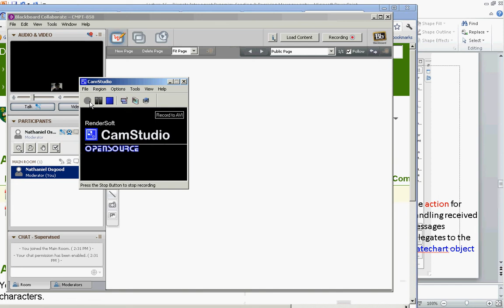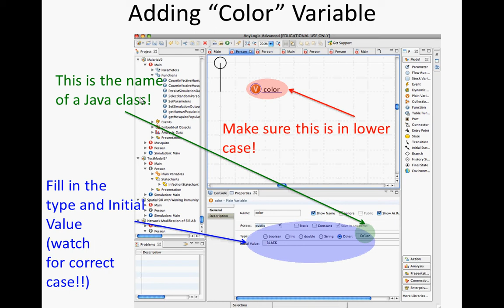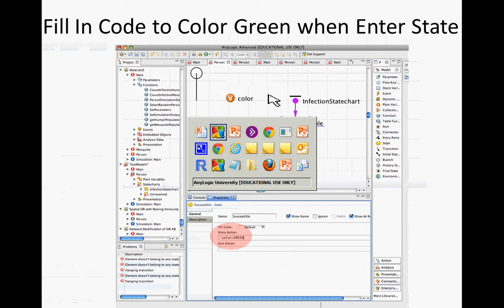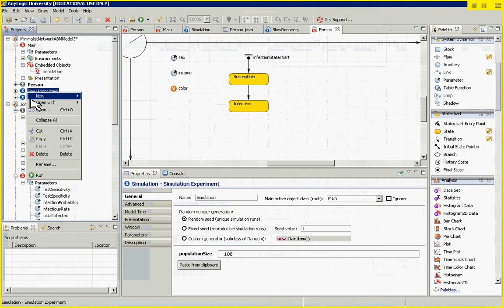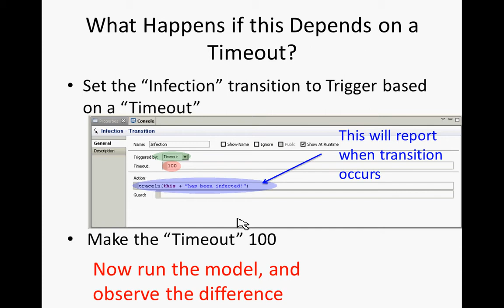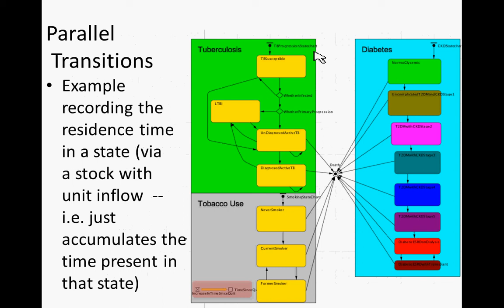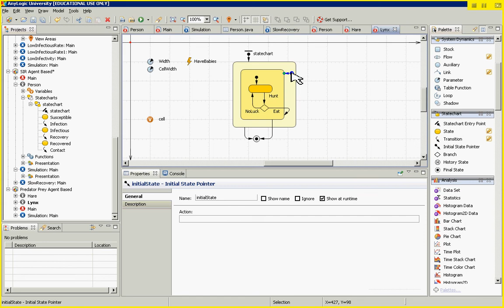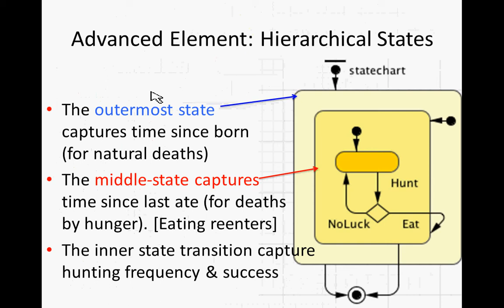Discrete Intraagent Dynamics&AnyLogic Statecharts [CMPT 858 Fall 2012: Intro to Dynamic Modeling]